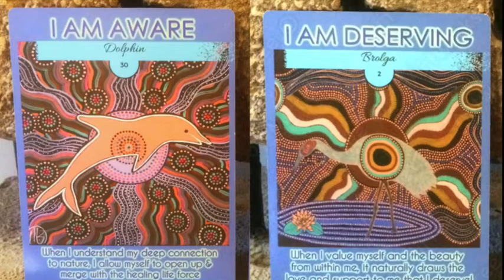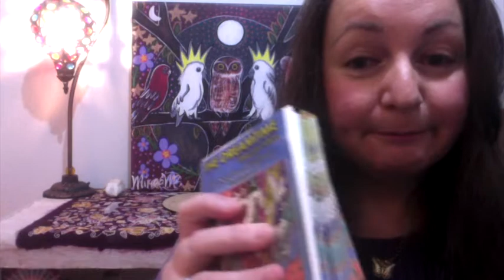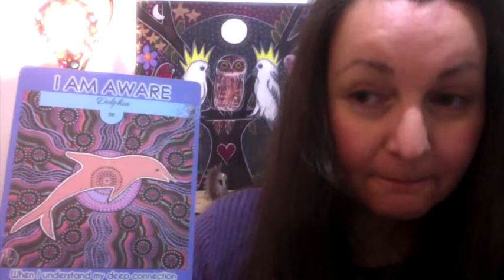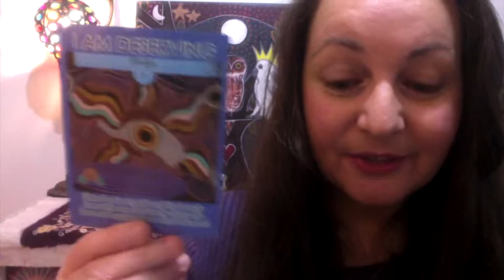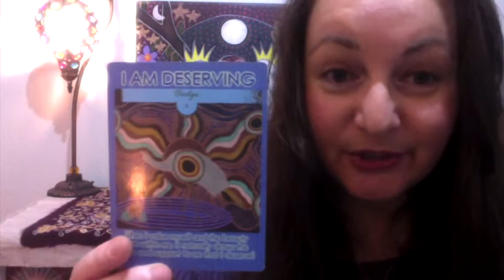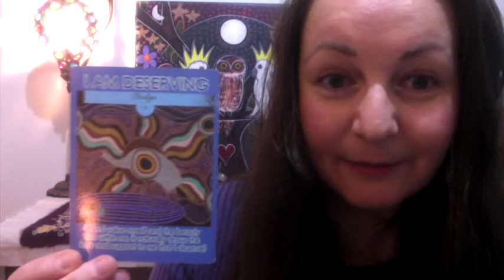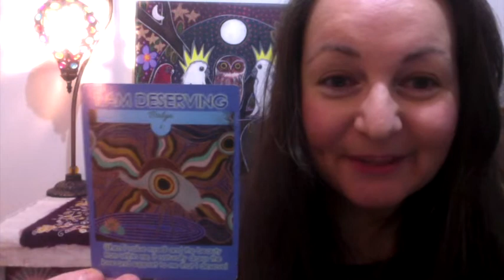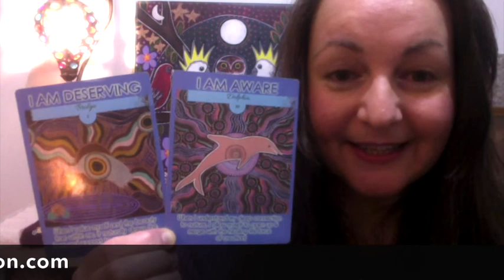YOUR DREAMTIME MESSAGES STARTING 29TH NOVEMBER!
PRE-SELL HAS ARRIVED FOR THE DREAMTIME CARDS, RESERVE YOUR LIMITED EDITION CARD DECK HERE & RECEIVE BONUS VIDEOS TO HELP YOU ALONG THE WAY

Both these Animals are in the Dreamtime Card Deck and Book Set.

DREAMTIME MESSAGE FROM DOLPHIN ~ THE KEY TO YOUR HEALING IS IN THE CLOSE CONNECTION TO NATURE AND THE UNIVERSE, LEARN MORE BY DELVING IN DEEPER INTO THE TOPICS WHICH MAKE YOUR HEART SING AND THE ANIMALS WHICH WILL GUIDE YOU ALONG THIS PATH, ALLOW YOURSELF TO BE MORE OPEN TO THIS AWARENESS. ITS TIME TO REALLY FOCUS ON THOSE GOALS WHICH WILL ENABLE YOU TO PROPEL YOUR BEST QUALITIES FORWARD IN LIFE WHICH WILL BRING TO YOU AND OTHERS THE GREATEST VALUE...

DREAMTIME MESSAGE WITH BROLGA ~ WHAT ACTION CAN YOU TAKE TODAY TO LEAVE A DISEMPOWERING MINDSET BEHIND SO THAT YOU CAN VALUE YOURSELF MORE? BELIEVE IN YOURSELF AND FOCUS ON THE VERY THING THAT WILL HIGHLIGHT THE TRUE BEAUTY OF YOUR SOUL MORE……..

TRY TO REMEMBER TO FOLLOW YOUR OWN UNIQUE DREAMING BECAUSE IT IS COMING ALIVE IN YOU MORE AND MORE EACH DAY THROUGH THE ANIMALS AND THE DREAMTIME, ITS CULTURE WHICH MAKES US STRONG AND ITS SPEAKING TO YOU AND TO ALL OF US INSIDE, SO LETS LISTEN.
ITS IMPORTANT TO KEEP CULTURE ALIVE, ITS ALIVE IN YOU!
ENJOY YOUR WEEK & TAKE GOOD CARE OF YOURSELF!